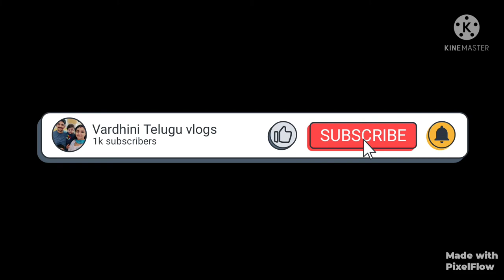An evening vlog/ raw and real routine/ evening snacks for kids#parenting/ vardhini telugu vlogs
in this video I'm sharing my evening to night routine, parenting tips for new moms, and snack what I did for kids, my raw and real routine life style...  and how i treated two kids with different age..